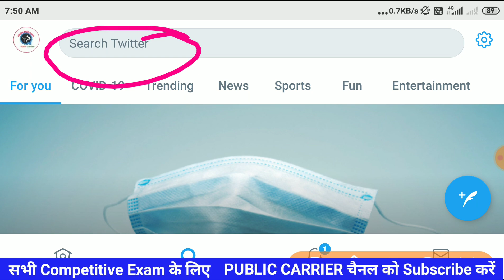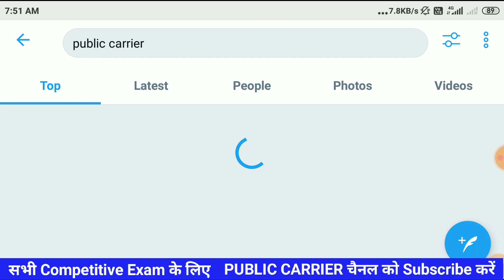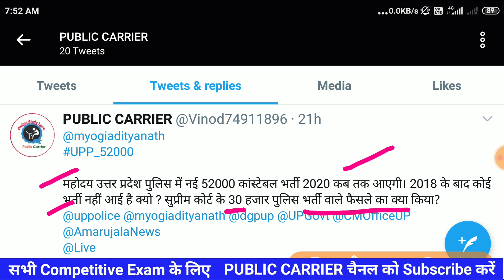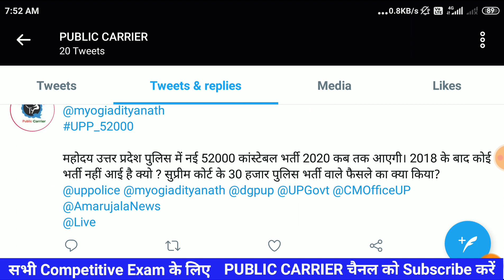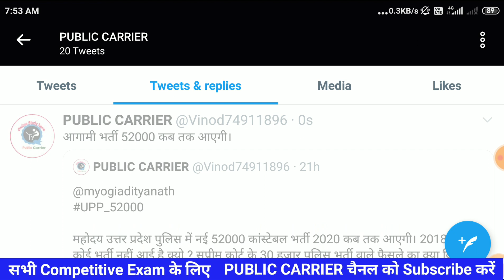up police नई सिपाही 52000 भर्ती 2020, Twitter अभियान शुरू / आप भी करें Twite || uppbpb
constable new vacancy,up police new 52000 bharti,upp_New_job